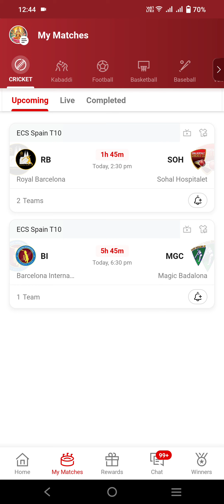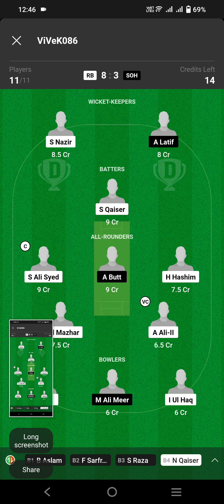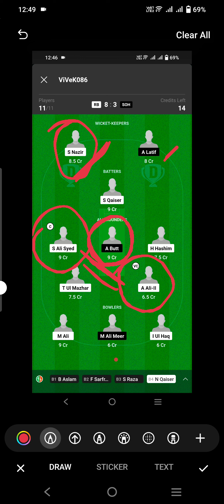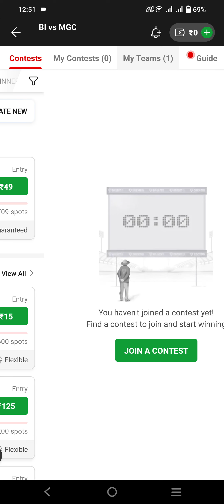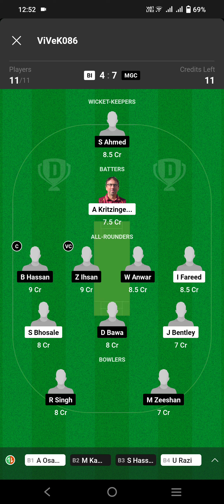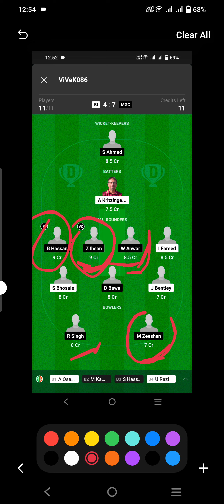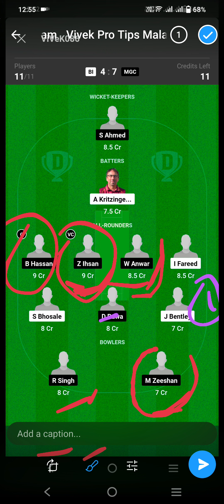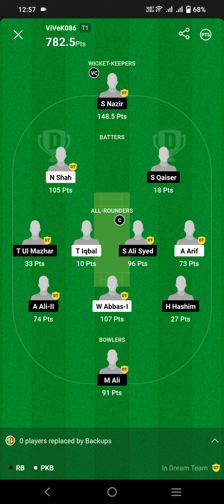Dream11 Matches Analysis. 31.01.2024. Grand League Tips. ECS Players details. SL Tips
Dream11 ഉപയോഗിക്കുവാനും അതിൽ നിന്നും ലാഭം ഉണ്ടാക്കുവാനും സഹായിക്കുന്ന വീഡിയോസിന്റെ ലിങ്ക് താഴെ കൊടുക്കുന്നു.
എന്തെങ്കിലും സംശയങ്ങൾ ഉണ്ടെങ്കിൽ കമന്റ്‌ ചെയ്യുക.

Investment Ideas Videos

Football GL Ideas.

Dream11 Registration Link:
1.
 2. Use my invite code ARCHA7106QR
 3. Get ₹100 in discounts

Equipments used:

Mic used

Vivek K S.
Kerala (India)